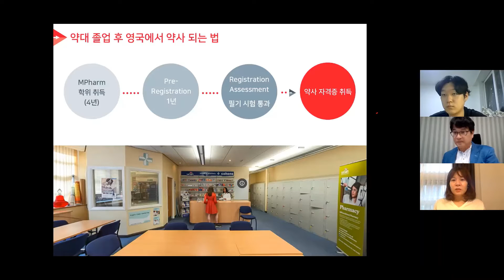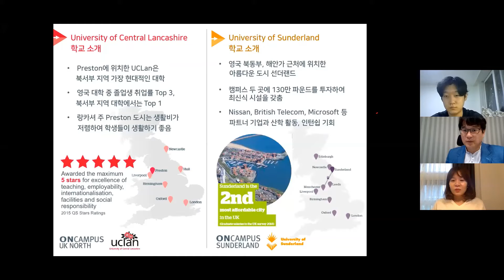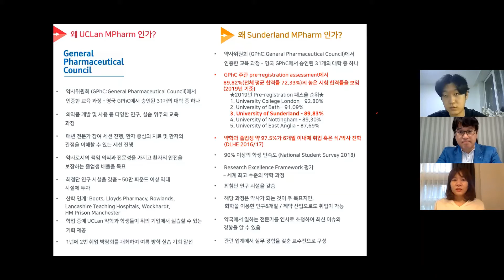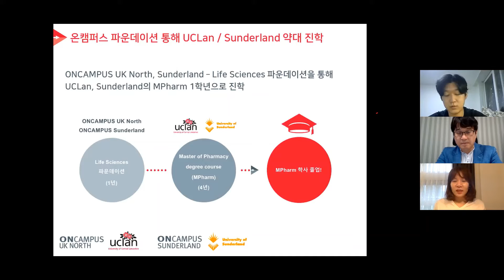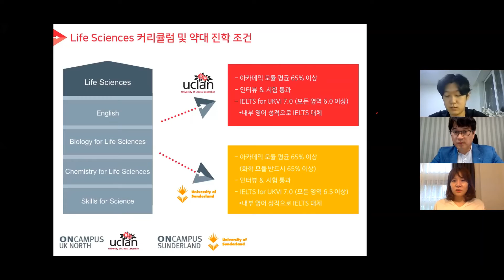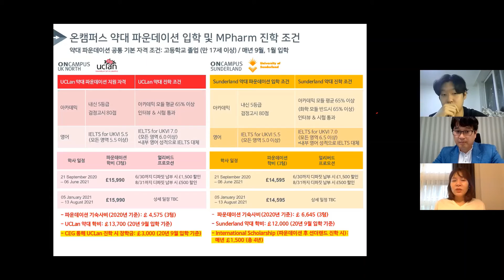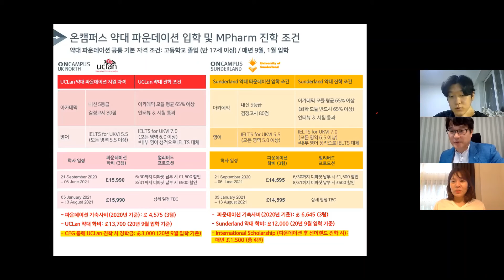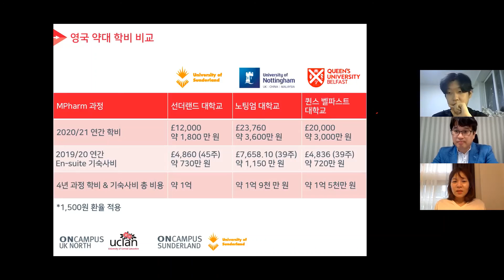[영국약대] 유클란약대/선더랜드약대 온캠퍼스 파운데이션 1부_코스정보&약대재학생pt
요즘은 코로나 때문에, 대면 세미나보다는 웹으로 진행하는 웨비나로 세미나를 진행하고 있습니다. 그만큼 공유해드릴 정보가 참 많네요!

오늘은 저희 사람사랑유학원에서 주관한 '유클란약대, 선더랜드약대 파운데이션 세미나' 영상을 공유해드립니다.

생각보다 저렴한 비용으로 약대 유학을 할 수 있다는 점이 온캠퍼스 약대 파운데이션 & 약대 코스의 최대 장점입니다. 1부는 온캠퍼스 한국 지사장의 세미나, 2부는 유클란약대를 성공적으로 졸업한 약대재학생의 pt 가 진행됩니다.

더 궁금한 점이 있으면, 아래 링크를 참고해주시거나